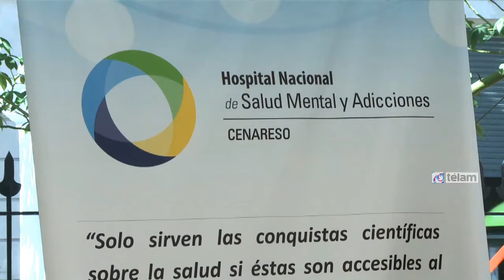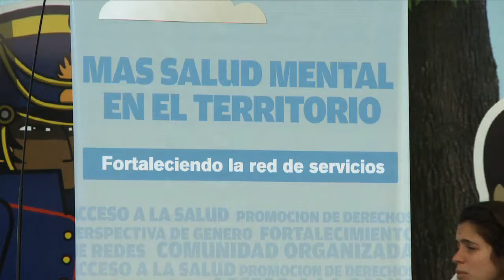Talleres, exposiciones y shows musicales para conmemorar el día de las personas con discapacidad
La Comisión Nacional Asesora para la Integración de las Personas con Discapacidad, junto a los ministerios de Cultura y de Desarrollo Social de la Nación, desarrollan hoy una serie de actividades en conmemoración del Día Internacional de las Personas con Discapacidad, que tendrán como cierre un show gratuito en Tecnópolis a cargo de destacados artistas como Iñaki Urlezaga- “Danza por la Inclusión”- y León Gieco.De 10 a 14 se instalará una carpa en el Patio del Cabildo donde se informará sobre las políticas públicas implementadas desde 2003 en beneficio del sector, mientras que en la Sala Hardoy de Avenida de Mayo 556, habrá una exposición de pinturas de artistas con discapacidad.En tanto, de 12 a 16 se desarrollará en la estación Once del ferrocarril Sarmiento el taller de sensibilización y concientización “Ponete en el lugar del otro, porque la Patria es el otro”, un espacio donde se invitará a los transeúntes a ponerse en situación de sordera, de ceguera o discapacidad motora a través de distintos recursos.Por otro lado, de 15.30 a 17.30 se disputará fútbol inclusivo en la ciudad deportiva de San Lorenzo de Almagro (Francisco Fernández de la Cruz 2145).A las 18.30 tendrá lugar el cierre en Tecnópolis (Avenida Constituyentes y General Paz, Villa Martelli), con la presentación artística a cargo de la compañía de ballet de Iñaki Urlezaga “Danza por la Inclusión”, León Gieco, integrantes de Mundo Alas y otros artistas.Todas las actividades son libres y gratuitas, y contarán con interpretación en Lengua de Señas Argentina.